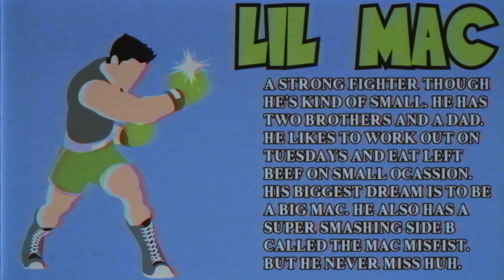LITTLE MAC: THE ANIME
Super Smash Bros Ultimate but it's Little Mac and Little Mac is an anime.

Other Music ► Anime Crimes Division OST
Divine Decree Ablaze - Fire Emblem: Awakening OST
Punch-Out! OST
Classic Mode: Defeat - SSBU OST

Thank you Grizzly ► Slimecicle

I'm ending the year with this video and I couldn't be more proud.

Stay Grizzly
 ʕ•ᴥ•ʔ